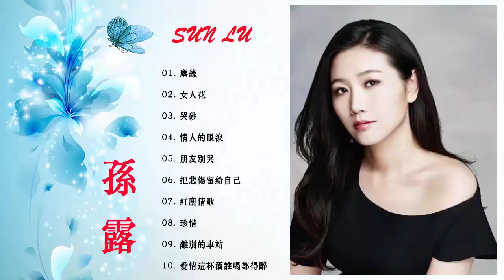Sun Lu 孫露 - 孫露最好听的金曲"願得一人心" - Best Songs of Sun Lu歡迎來到